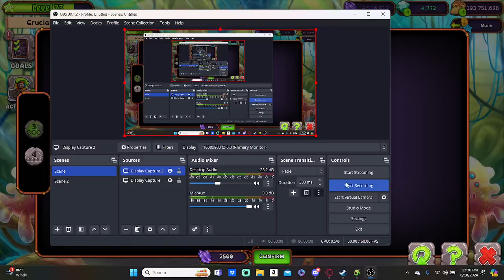ETHEREAL WORKSHOP WAVE 5 IS HERE AND ITS AMAZING!!!!!!!!!!!!